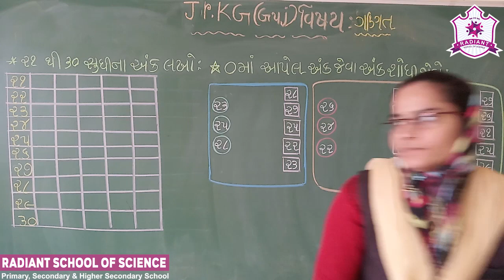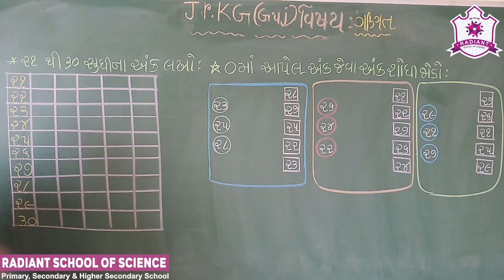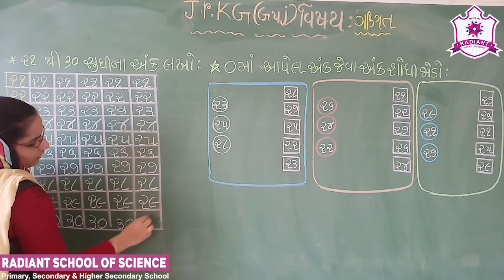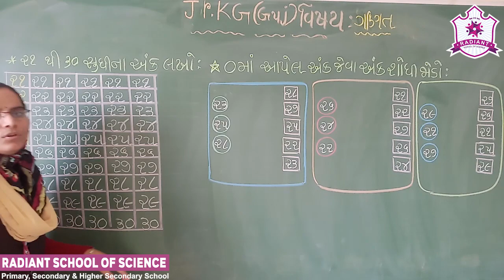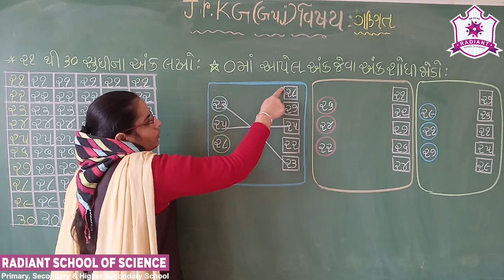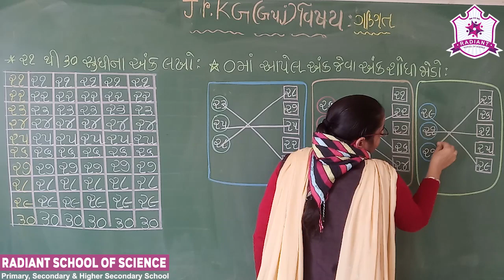Std-Jr.Kg G.M Sub-| Maths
Topic- “૨૧” થી “૩૦” સુધીના અંક લખો.